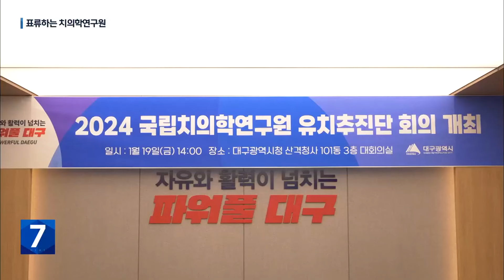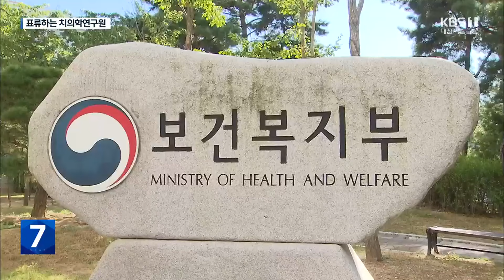거세지는 ‘공모 압박’…치의학연구원 2년째 제자리 / KBS 2024.05.21.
[리포트]

 올해 초, 서산에서 열린 민생토론회에서 국립 치의학연구원의 천안 설립을  거듭 약속한 윤석열 대통령,

 [윤석열 대통령 : "천안 국립 치의학연구원 설립 등 약속을 드린 것이 생각이 났습니다."]

 하지만, 토론회 이후에도 후속조치가 지지부진하자  한동안 잠잠했던 공모사업으로의 전환 요구가 다시 거세지고 있습니다.

 홍준표 대구시장을 포함해  부산과 광주, 전북이 지난 총선을 전후해  치의학연구원 유치 도전을 공식화했습니다.

 지자체별로 추진단을 꾸리고 연구원 입지를 마련한 것은 물론 국제학술대회와 서명운동 등을 통해 저마다 유치 당위성을 내세우고 있습니다.

 급기야 지난달에는  4개 지역 치과의사회가 공모사업으로 전환을 요구하는 공동 기자회견까지 열었습니다

 [박세호/대구시치과의사회장 : "광주광역시가 제일 먼저 (치의학연구원 유치 활동) 시작을 했고 그 다음 대구가 11년 전에 시작했습니다. 누가 누구한테 끼어들었다고 얘기 하는지…."]

 복지부가 다음 달,  치의학연구원 설립을 위한 타당성 용역에 착수할 것으로 알려진 가운데 충남도는 대선공약인만큼 천안 설립을 전제로 추진할 것을 요구하고 있지만, 복지부는 아직까지 이렇다 할 입장을 내지 않고 있습니다.

 [김홍집/충남도 보건정책과장 : "저희는 (복지부가) 용역할 때 아예 지역을 명시해서 공모방식이 아니고 그냥 지역을 명시해서 용역을 했으면 하는 그런 입장이지요."]

 타당성 조사에만 1년 가량 걸릴 것으로 예상되는데  정부의 불명확한 늑장 행정에 지자체간 소모적인 경쟁만 과열되고 있습니다.

 KBS 뉴스 이정은입니다.

편집:최진석